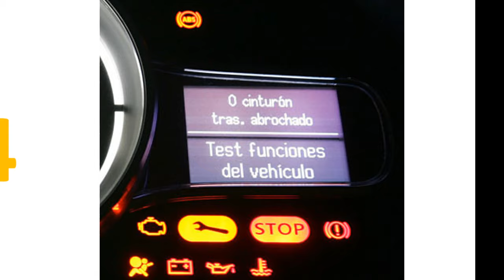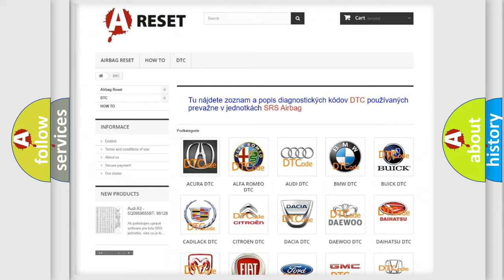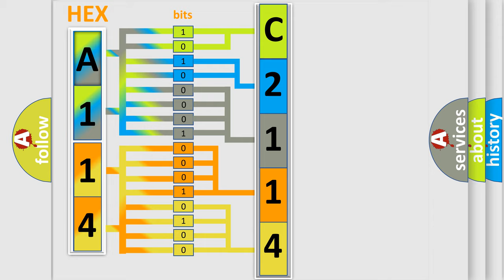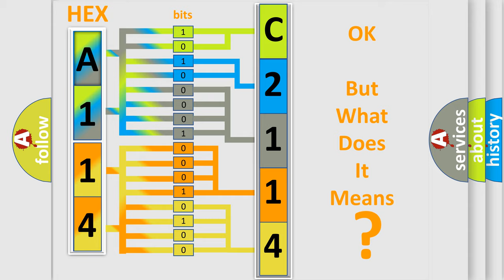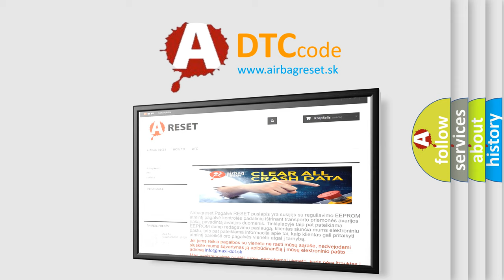DTC Jeep C2114-16 Short Explanation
Contents:
0:21 Basic DTC analysis according to OBD2 protocol standard.
1:48 Insight into programming
2:58 A diagnostically understandable description of the Diagnostic Trouble Code
3:05 Basic error definition

Make:
Jeep
Code:
C2114 16
Definition:
Airbag ECU Communication Stop
Description:
Center airbag sensor communication stops
Cause:
 Center airbag sensor Wire harness
Failure Type: